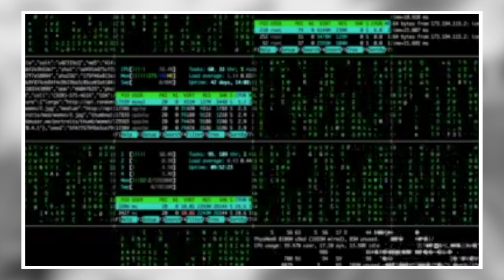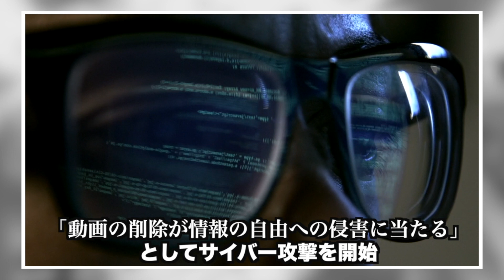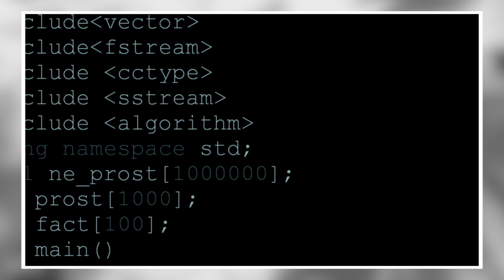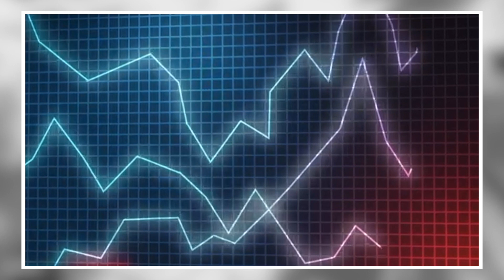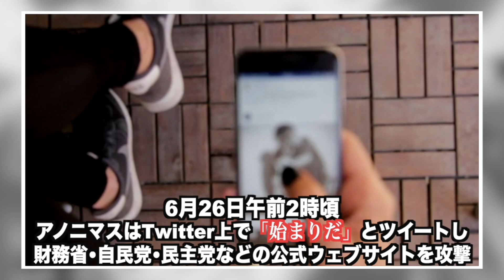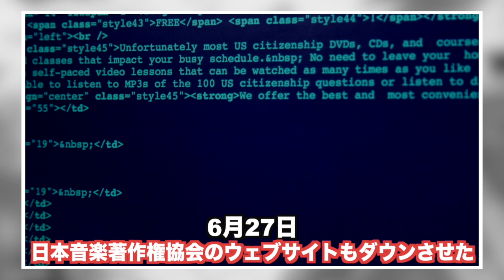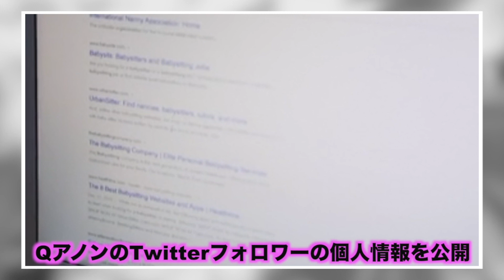正義？悪？謎のハッカー集団・アノニマスの正体とは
‹動画の説明›